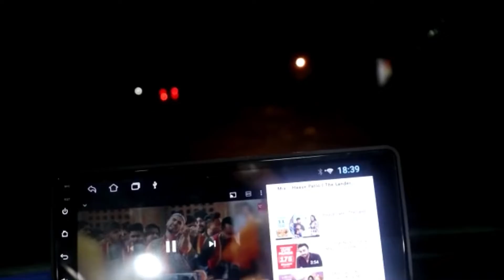Modified force traveller night view exterior and interior#force